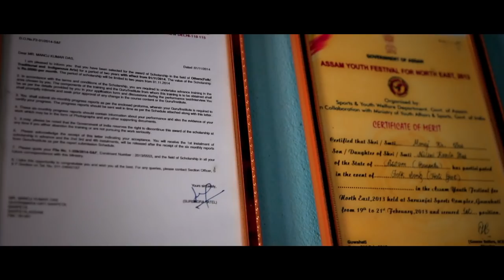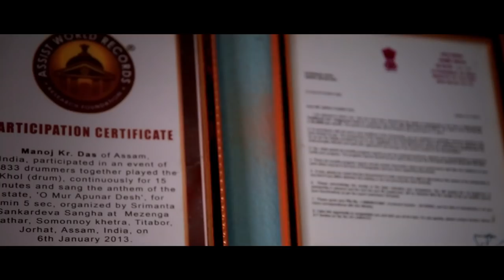Portrait | Manoj Kumar Das | Sattriya & Folk Artist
Manoj from Barpeta living an exemplary life and helping the youths to keep alive a culture..

Directed & Shot by Samujjal Kashyap
Studio Kadambari Creations
Edited by Gautam Mazumdar